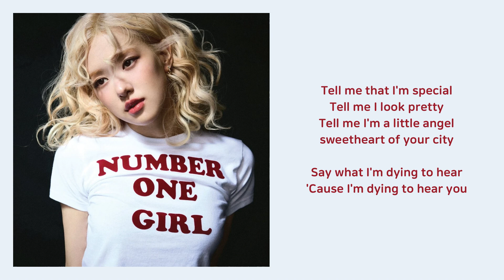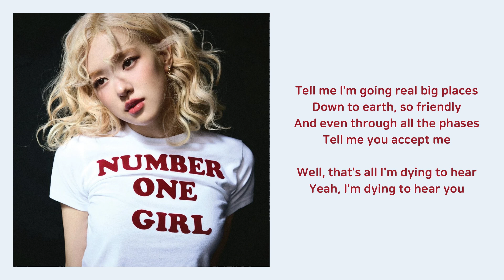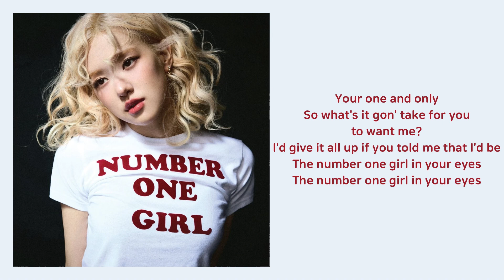로제 (ROSÉ) - "number one girl" Lyrics | 가사